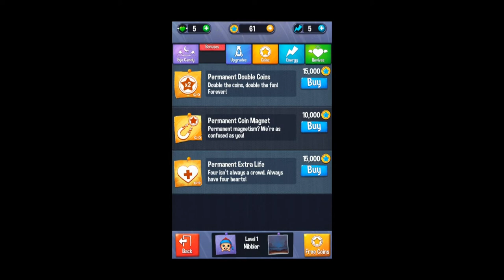Super Snack Time - iPhone/iPod Touch/iPad - HD Gameplay Trailer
Super Snack Time by Little Guy Games Inc

Launch into the skies in this charming, fast-paced Arcade popper! Get ready to throw down as you launch Hoggy up to pop countless tasty creatures using your sling-bandana and an arsenal of exciting power-ups. Passive is for the birds; get aggressive and don't stop flingin' until your belly is full!

FEATURES:

GOOEY EXPLOSIONS
Everywhere!

HEDGEHOG-FLINGING ACTION
Use the legendary slingshot of the Hoggians to burst the adorably evil Gobblens!

AMAZING ADVENTURE
Discover the story of Hoggy's brave quest through 60 levels of Gobblen-popping madness

INSANE POWER-UPS
Unleash Hoggy's arsenal of power-ups and blast through enemies with all kinds of style

HOGGY STYLE
Deck out Hoggy and his crew of hoglings with amazing costumes!